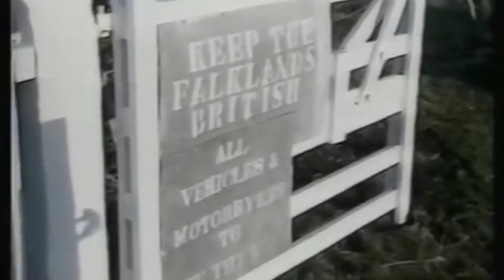Crown Colony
You already know it.

Joy Division - Shadowplay